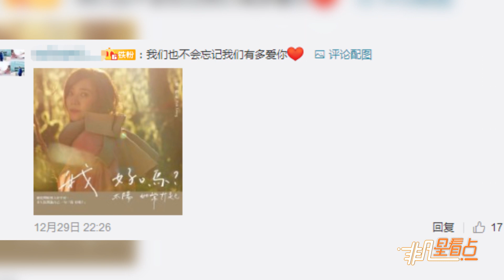梁靜茹曬合照感性發文 婚變后心情不改大秀冬日美照